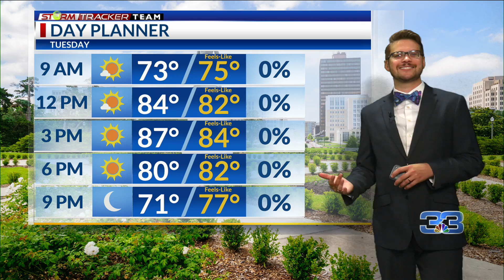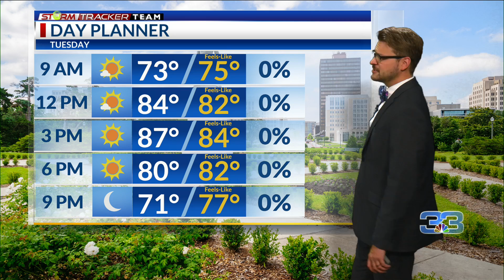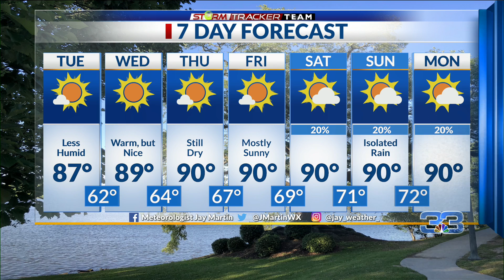StormTracker Forecast (9.13.22)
A nice cool start to the day with 60s for our temperatures.